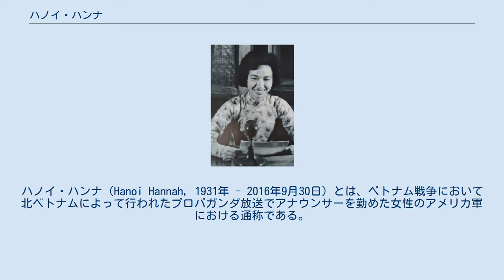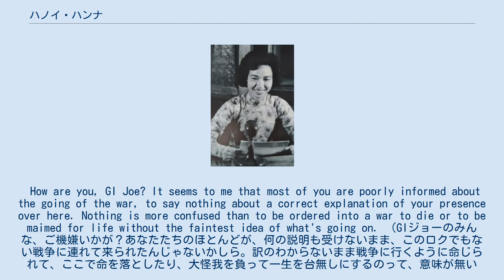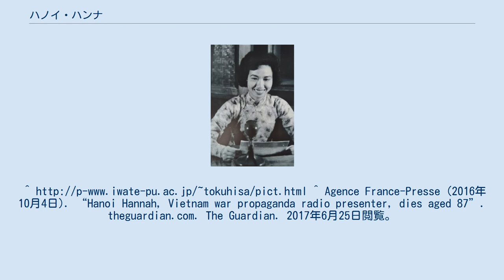ハノイ・ハンナ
ハノイ・ハンナ（Hanoi Hannah, 1931年 - 2016年9月30日）とは、ベトナム戦争において北ベトナムによって行われたプロパガンダ放送でアナウンサーを勤めた女性のアメリカ軍における通称である。
本名はチン・ティ・ゴ (Trịnh Thị Ngọ) 。
 彼女は戦争の間1日に3回の放送を行ない、戦死したり捕虜となったアメリカ兵の名前を読み上げ、またはベトナムへのアメリカの介入の不当性とその非人道性を訴えるアナウンスを行い、アメリカ兵達の厭戦気分を煽ろうとした。
あるいはアメリカ兵たちに故郷を思い起こさせホームシックに陥れようと、アメリカの反戦ポピュラー音楽を流したりした。
 例えば、彼女のアナウンスにはこのようなものがある。
 How are you, GI Joe? It seems to me that most of you are poorly informed about the going of the war, to say nothing about a correct explanation of your presence over here. Nothing is more confused than to be ordered into a war to die or to be maimed for life without the faintest idea of what's going on. （GIジョーのみんな、ご機嫌いかが？あなたたちのほとんどが、何の説明も受けないまま、このロクでもない戦争に連れて来られたんじゃないかしら。訳のわからないまま戦争に行くように命じられて、ここで命を落としたり、大怪我を負って一生を台無しにするのって、意味が無いじゃない。） — 1967年6月16日の放送 戦後、ハンナは国家栄誉賞を受賞し、エンジニアの夫と共にホーチミン市に移住したが、彼女の長男はボートピープルとなってアメリカに亡命したという。
 2016年、ホーチミンで死去。
^ Agence France-Presse (2016年10月4日). “Hanoi Hannah, Vietnam war propaganda radio presenter, dies aged 87”. theguardian.com. The Guardian. 2017年6月25日閲覧。
 ^ Mike Ives (2016年10月4日). “Trinh Thi Ngo, Broadcaster Called ‘Hanoi Hannah’ in Vietnam War, Dies”. nytimes.com. The New York Times. 2017年6月25日閲覧。